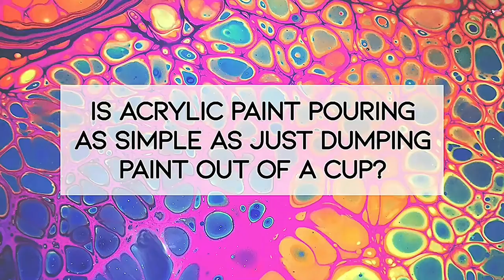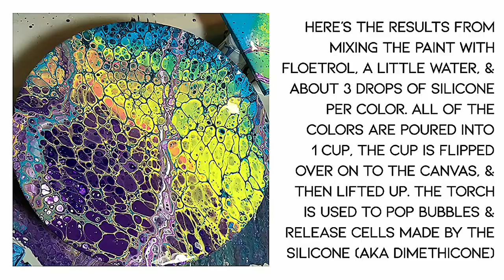FLOW ART - Is It Really Just Dumping Paint On A Canvas?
In this video, I hope to prove to all the haters that flow art is NOT just dumping paint on a canvas, and NO, it’s not so simple a toddler can do it on their own. Watch and see how my experiment turns out!